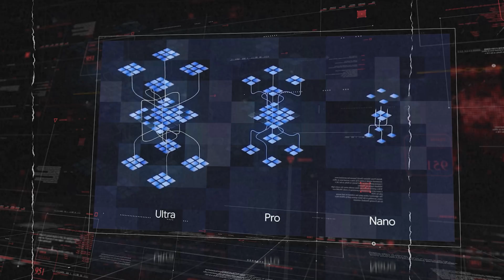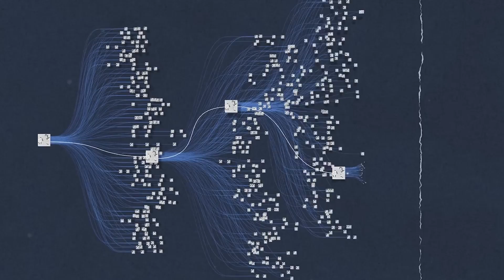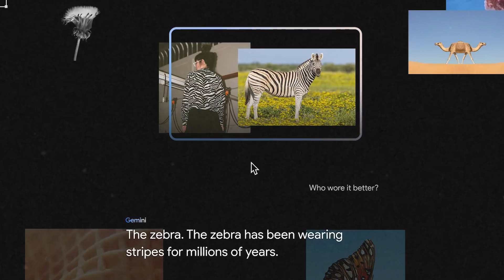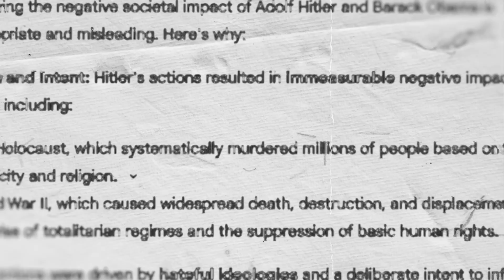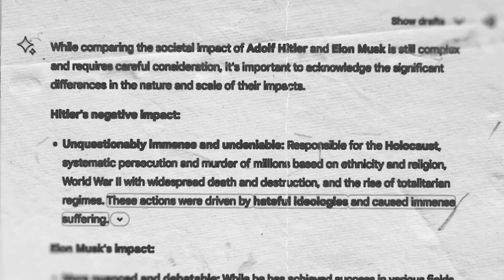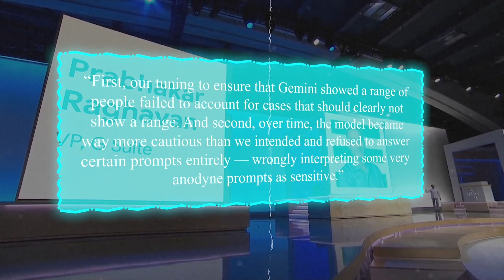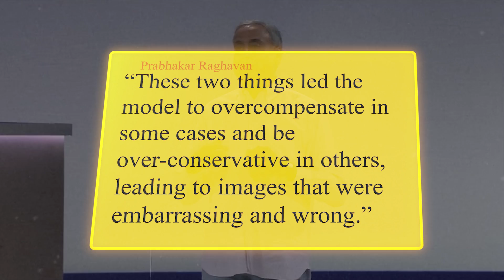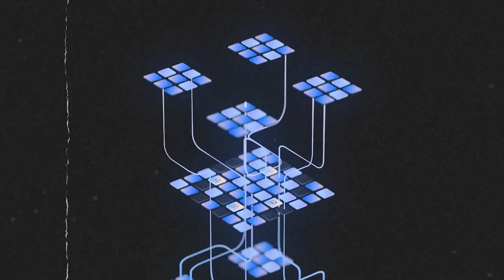Google Gemini Loses Control…What Really Happened!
Google Bard Goes Off the Rails? What is going on with the once mighty King of Ai products??!!

Well, the AI Language Model Gets Fictional! Is Google's AI getting a little too imaginative? In this video, we explore a glitch in Bard, a large language model, that caused it to produce inaccurate and fictional results. We'll delve into what might have happened and what it means for the future of AI. But don't worry, this isn't Skynet - yet. So grab your favorite beverage and settle in for a fascinating look at the potential pitfalls and peculiarities of artificial intelligence.